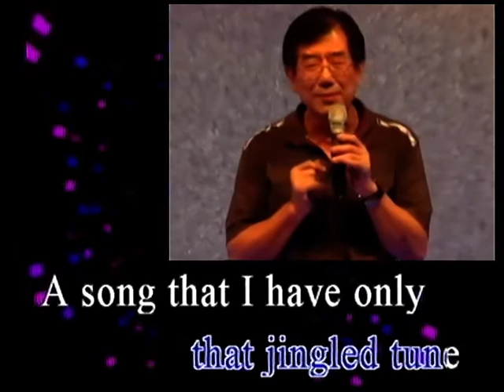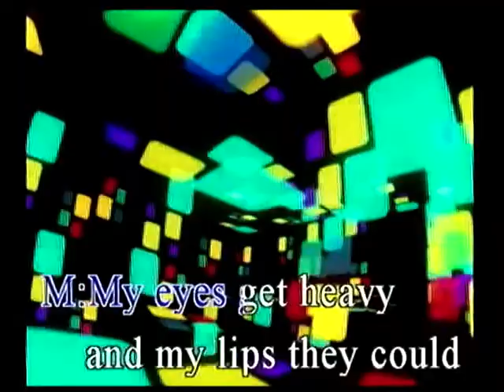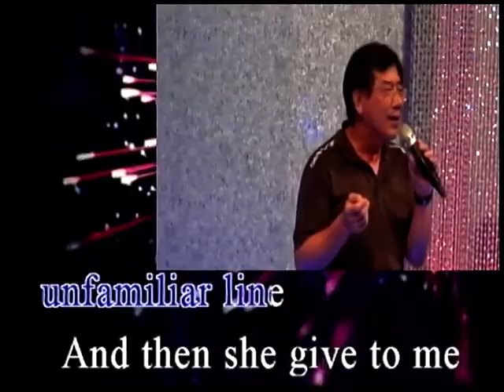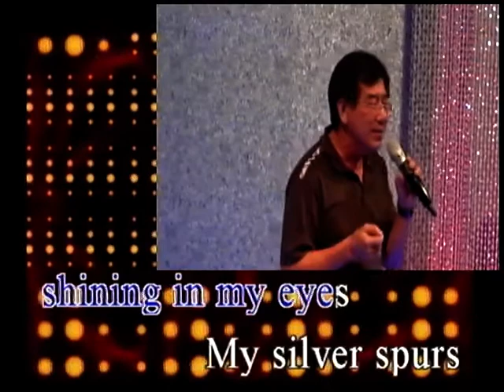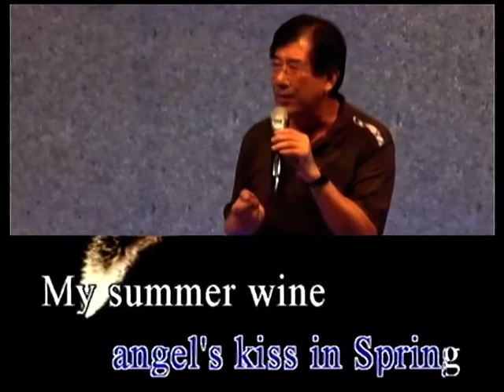曾朝顯~Summer Wine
貝斯特之友曾朝顯~Summer Wine